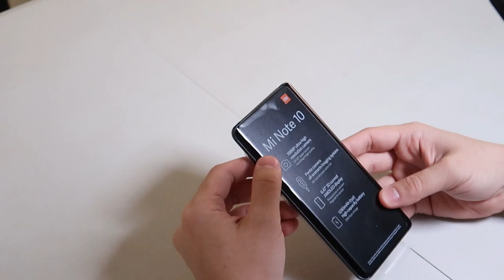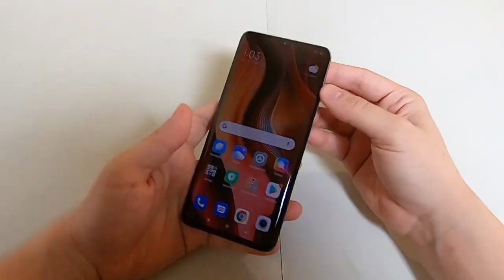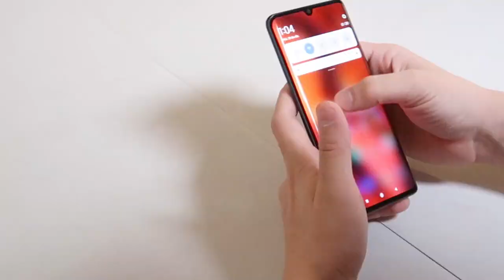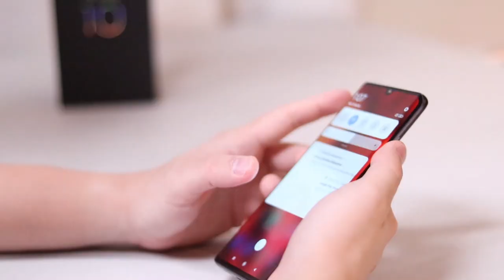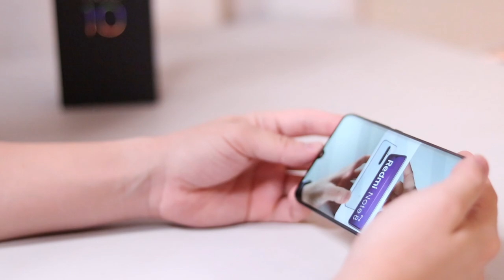Xiaomi Note 10(unboxing en español)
Decco 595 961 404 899